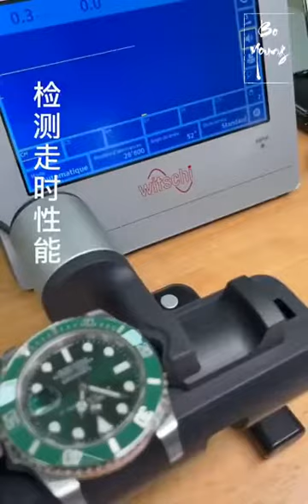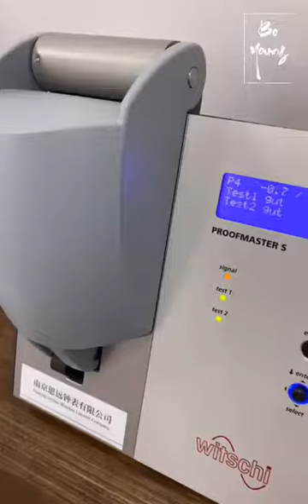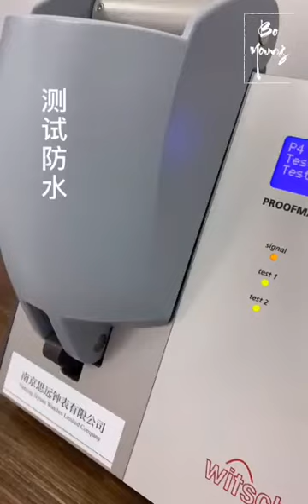Cleaning a Rolex (Satisfying)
cleaning a rolex watch.

these watches are so intricately designed and require many components to operate. cleaning of these watches looks VERY sarisfying